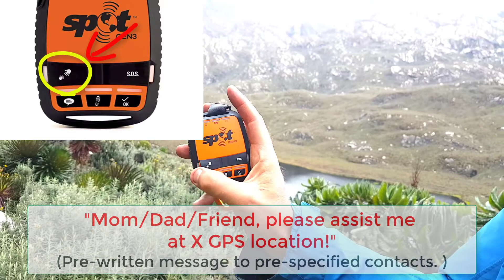SpotGen3: How to use a Personal Locator Beacon and How I use it || Easy! Let's do this.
While in remotest Africa, I show you how I use this SPOT Gen3 personal satellite locator beacon (PLB).  Features like the tracking beacon, check-in, and the SOS buttons could save our life one day.  For me, that's pretty cool.  If something goes horribly wrong, these devices could save our life and the lives of those responders searching for us.

Emergency Whistles
Solar Mirrors

1-Way Satellite Beacons/Locator Beacons
ACR ResQLink 400 Buoyant

2-Way Satellite Beacons/Satellite Messengers
Garmin InReach Mini
Spot X 2-Way
Garmin InReach Explorer+

Satellite Telephones (Satphones)
Iridium Extreme
IsatPhone 2.1
Iridium 9555

Improve your safety and preparedness at home, at work, on the road, in hobbies, and in the outdoors with BETTER PREPAREDNESS Emergency Management techniques.  Let's explore simple ways to identify the hazards and risks in your life, assess their likelihood and impacts, and then develop strategies to prevent, prepare, mitigate, respond and recover.

COMMENTS: Shares your experiences in the Comments section below.

Here they are.  I only list products I use or the nearest quality equivalent if the exact one is not listed anymore.

MY CAMERAS
Amazing Smartphone Camera
Canon DSLR of choice
Canon go-to lens
GoPro HD camera (I have a Hero2 but an upgrade is in the pipeline, hopefully.)

MY AUDIO AND MICRPHONES
Lavalier Microphone for use with Smartphone
Smartphone Directional Microphone
Shotgun Microphone for DSLR
External Digital Audio Recorder
Lavalier Microphone Omnidirectional Stereo only for use with Digital Recorder

MY TRIPODS
60-inch Lightweight Tripod
Tripod – bendy legs
Tripod for Smartphone – solid legs
Tripod Mount for Smartphones

MY BATTERY PACKS
30,000mAh Capacity Battery Pack with display
10,000mAh Capacity Battery Pack with display

OTHER
Electronics Accessories Organizer Bag